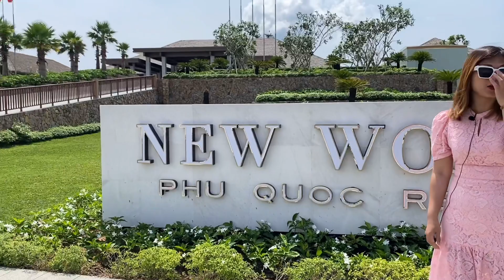【Du lịch】Bất ngờ ở resort mới nhất Phú Quốc Việt Nam 2021 - New World Phu Quoc Resort (Subtitles)